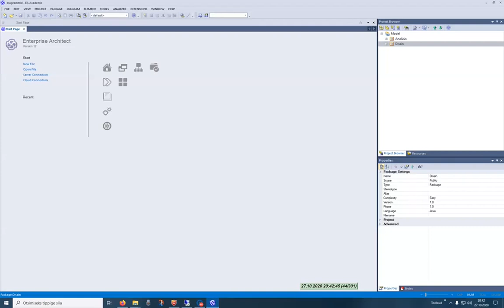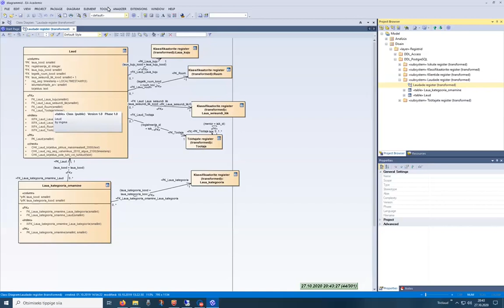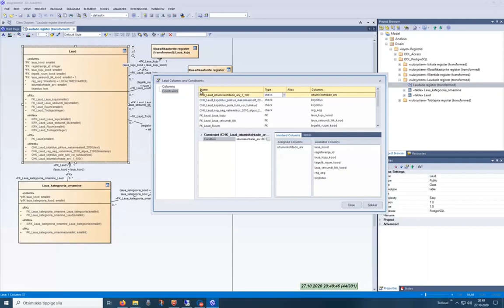CHECK kitsenduste kirjeldamine Enterprise Architect 12 abil loodud andmebaasi disaini mudelis